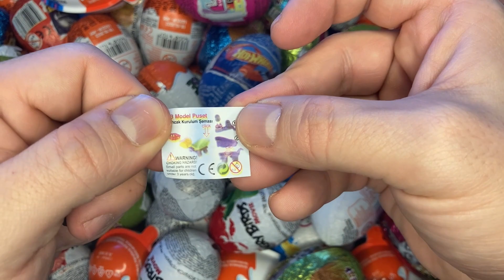NEW! 1000+ Glitter Kinder Surprise Eggs opening ASMR / A Lot of Surprise eggs / Part 94